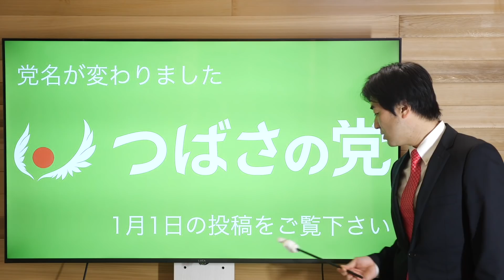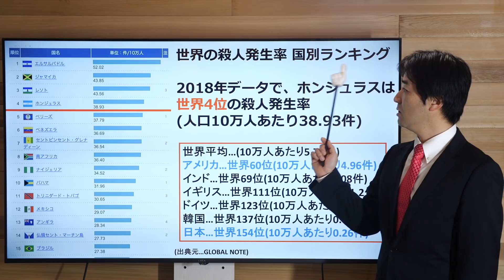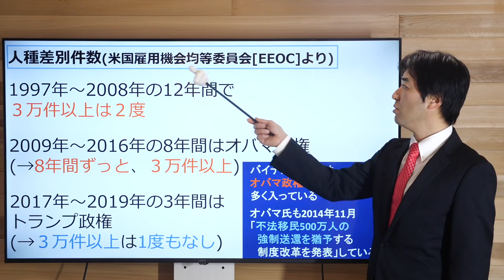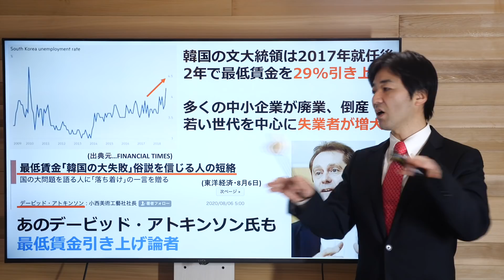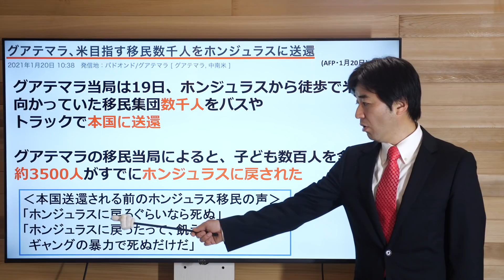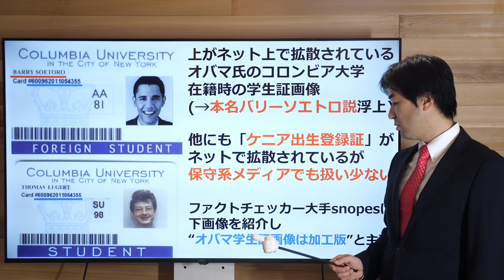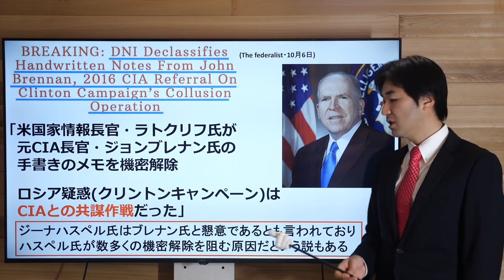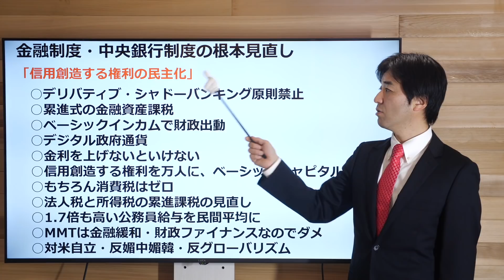オバマゲート「アルカイダ資金援助」「大統領資格ない説」等を検証！バイデン、最低賃金「7.25→15ドル」2倍引き上げ方針【トランプ,移民キャラバン,アトキンソン,ヒラリークリントン】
■つばさの党サロン

サロン名を変更いたしました。

2020年夏からスタートしたこのサロンですが
オリーブの木からつばさの党に党名変更され

活動を新たに頑張って参りたいと思います

まずこのサロンは余程のことがない限り
無料で運営を継続いたします

スタッフはつけず黒川あつひこ本人が

運営しております
建設的な議論・活動を何卒お願い申し上げます

‹サロンの理念›

国際金融資本と戦える政治家を育成する
多くの人が政治と接する場を提要する
仲間を増やす

仕事も遊びも命がけでとりくむをテーマにやって行きます

当サロンでは部活動・文化事業にも全力投球で取り組んで参ります
すでにオンラインサロンでは実験で小さいながら、いろんな部活を作りました

これらを独立して大きくして行きます

文化事業から政治に興味を持ってもらう人を真剣に増やし、文化事業から人と人が交流できるコミュニティを作ります

学校です

学校には部活や運動会や学園祭があったから学校なんです
政治を変えるには選挙ばっかりやっていてもダメです

それは人々を所詮選挙の道具として見てるということです
政治を変えたければ、政治運動である前に社会運動でなければならないと、僕は思っています

農業もコミュニティ作りの大きな切り口
分断をつないで行かなければなりません

僕が今、体を鍛えているのは、全てに置いて体と心を使うという意味では、政治もロッククライミングも書道も一緒です

この2年、部活動に命をかけます

仕事も遊びも命がけで取り組んで行きます

そもそも何のために生きているのか、その原点回帰が必要です

引き続き、よろしくお願い申し上げます

つばさの党　代表　黒川あつひこ

アマゾン

を書いて

つばさの党

１次選考 書類（履歴書と政策について小論文）
2次選考面接
3次選考代表面接

【千代田区長選】女帝・小池百合子、自民党都連・ドン内田、裏で結託・出来レースか？娘婿の都議選協力で手を打った？

テスラCEO・イーロンマスク、世界一の大富豪に。時価総額8000億ドル、トヨタの3倍以上！アマゾンCEO・ベゾスは世界2位に

【従わないと厳罰】コロナ特措法・感染症法改正案が閣議決定！プライバシーの侵害か？緊急事態宣言前でも総理の判断で罰金？

【海警法成立】バイデン政権発足→台湾への侵略進む！尖閣実効支配も秒読みか？中国軍用機、2日連続台湾防空識別圏突破！台湾離島の海砂勝手に吸い上げ環境破壊？【習近平,中国共産党,トランプ,香港,日米安保】

【株価予測】バイデン当選、株価どうなる？大統領就任初日から大統領令連発！トランプと真逆の政策、中米から大量移民キャラバン

ロスチャイルド家当主・ベンジャミン氏、急逝！オバマゲート機密文書公開で世界中が大混乱か？

倒産する地銀ベスト10。CLO、預金封鎖、JAバンク、農林中金、デリバティブ、竹中平蔵

【竹中平蔵】地銀破綻・売国が止まらない！SBI銀行、預金を外資に売却！菅総理、三木谷氏、ズブズブ！ゼロ金利政策の限界

【竹中平蔵】人材派遣大手パソナ、本社機能を淡路島に移転！淡路島の富を外資に売却？竹中氏の過去の悪事まとめ